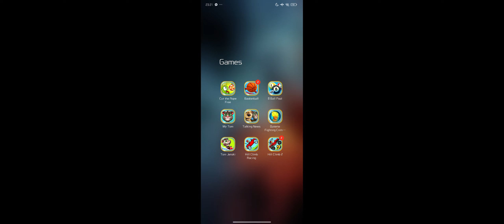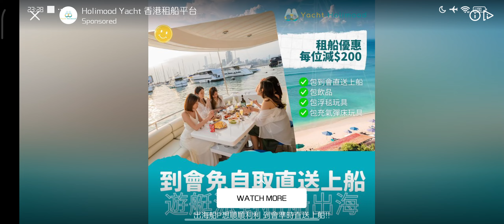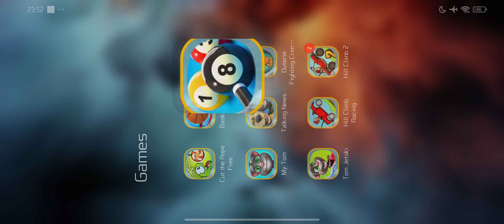8 ball pool gameplay S3 E10!